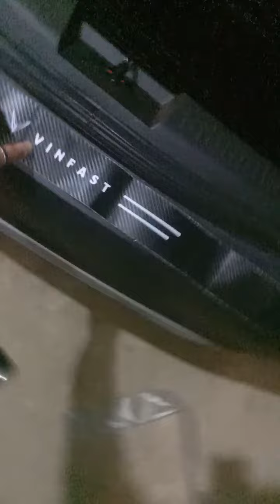video miếng dán fadil